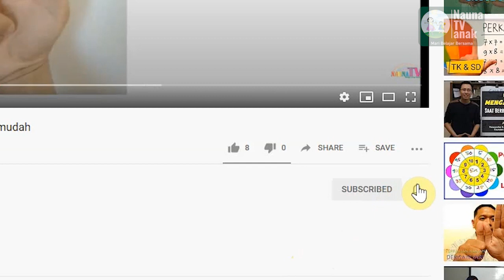belajar perkalian bersusun pendek kelas 3 SD